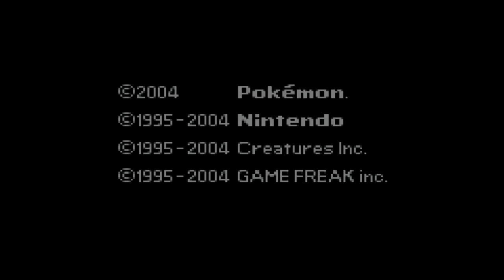Pokémon Fire Red - Champion Gary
We go up against our rival for the final time!